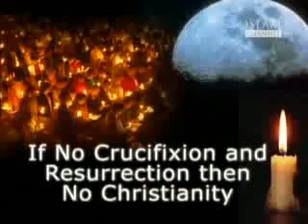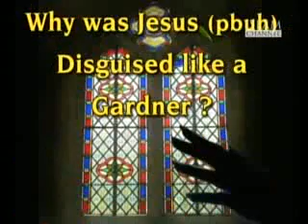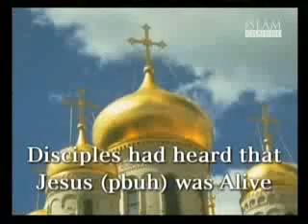Was Jesus Christ really crucified or crucificted 1.2